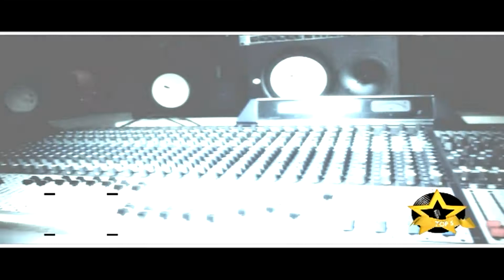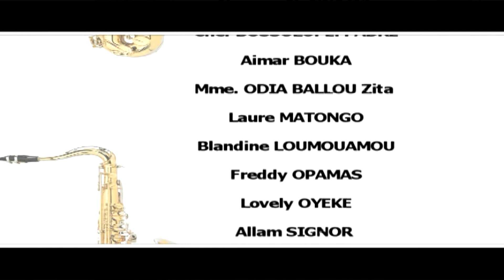BEN CM - MUSIQUE ENTRE LES LIGNES. EMISSION N°68